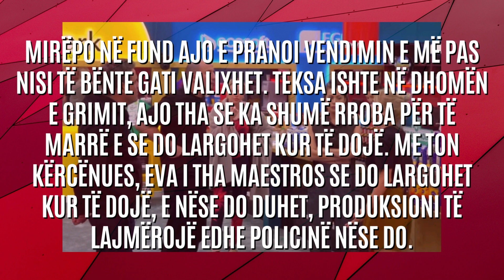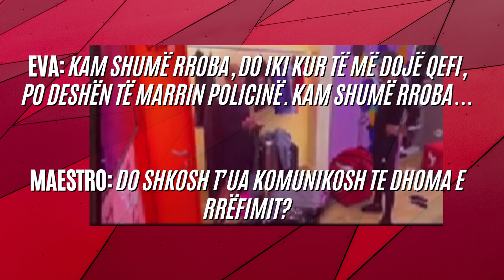“Big Brother të lajmërojë policinë” Çfarë ndodhi me Evën para se të largohej nga shtëpia - 2023